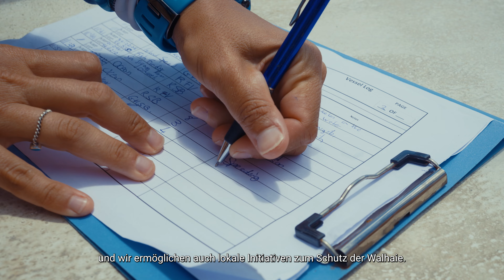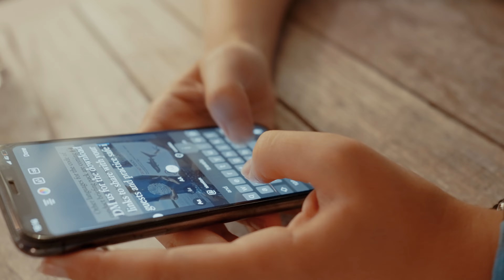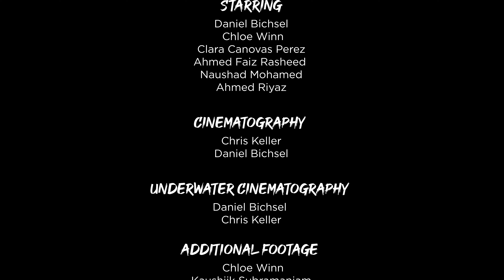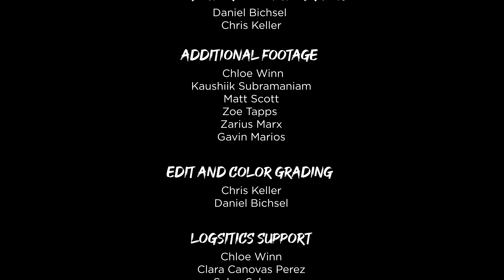Walhaitourismus - Eine neue Art der Jagd I OCEANS searchforhope I Folge 3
In der Folge "Walhaitourismus - Eine neue Art der Jagd" besucht Daniel die Malediven, wo die Walhaie im marinen Schutzgebiet des Süd Ari Atolls zunehmend durch den Tourismus gefährdet sind. Er trifft Chloe und Clara vom Maldives Whale Shark Research Programme, das sich vor Ort für den Schutz der Walhaie engagiert. Außerdem führt er Gespräche mit dem ehemaligen Inselchef Ahmed Fais und Naushad, dem ersten Besitzer einer Tauchbasis auf der Insel. Diese Begegnungen bieten Einblicke in die aktuelle Situation vor Ort und zeigen, dass sich der Einsatz des Maldives Whale Shark Research Program sowohl für den Schutz der Walhaie, einen nachhaltigeren Tourismus und die Menschen vor Ort lohnt.